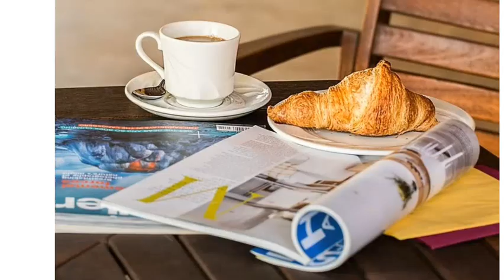College lecturer new exam date | Assistant Professor 2020 | SET EXAM latest news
is video me rpsc college lecturer exam date ke baare me idea bataya hai